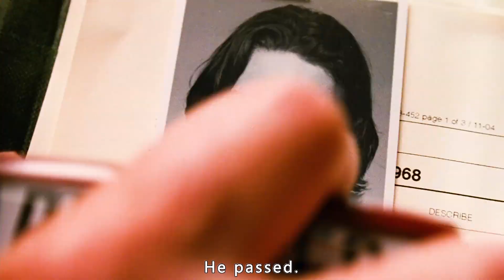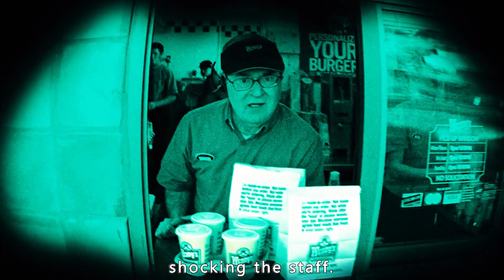Kids have Superman interviews and stun examiners with all sorts of wacky abilities.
In order to fight against the alien attack, the army starts recruiting superpowered people and asks the former Captain Superman to be the trainer in order to teach four kids with extremely stubborn personalities how to use and control their powerful superpowers correctly. For the coach, these four kids are much tougher to deal with than all the enemies he has ever met put together, will he be able to accomplish his mission successfully?